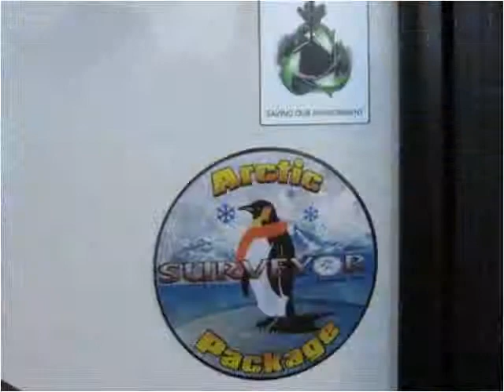2013 Forest River Surveyor Used Cars Mesa AZ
This 2013 Forest River Surveyor is available from Rowley White Auto & RV.